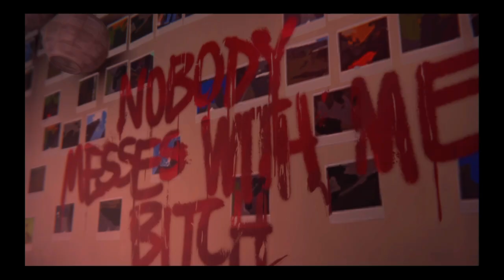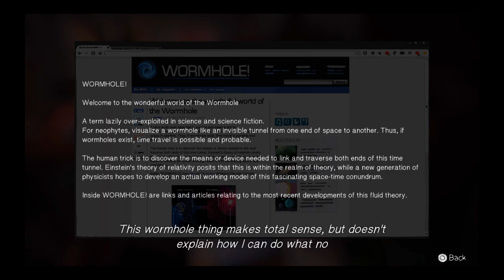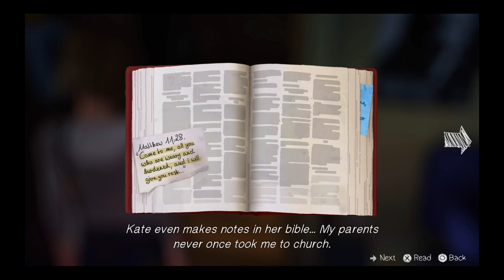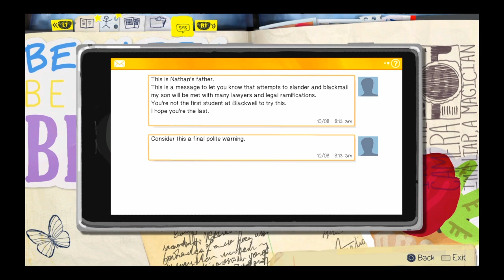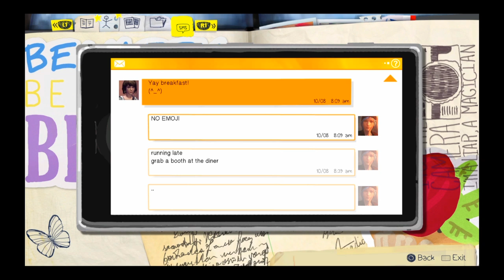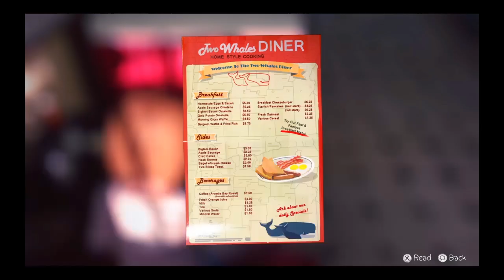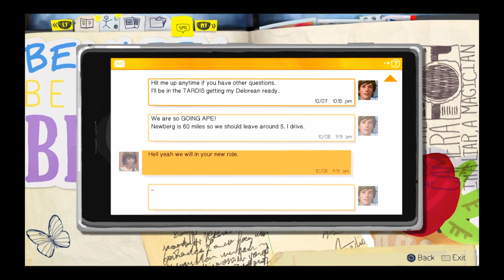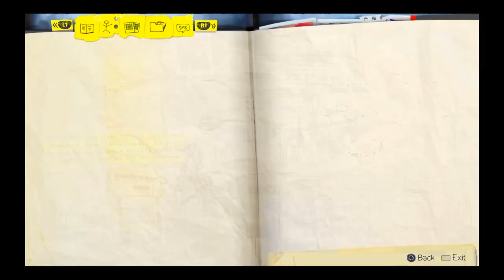Life is Strange Episode 2 Part 1. LIS Gameplay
this video was filmed on October 8th had issues with copyright